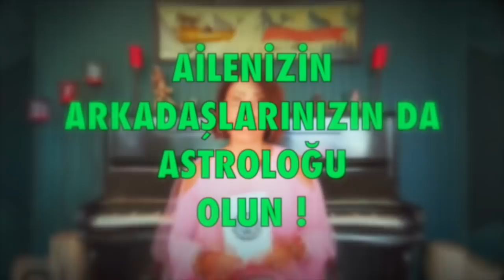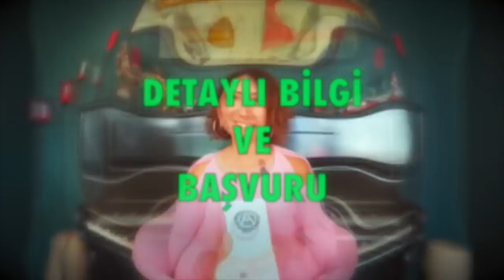Temmuz Aylık Burç Yorumları, Başak Burcu (Astroloji)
Temmuz 2020 Aylık Burç Yorumları (Başak Burcu)
Başak Burcu Temmuz 2020 sağlık, iş, kariyer ve genel aylık burç yorumları (Astroloji)